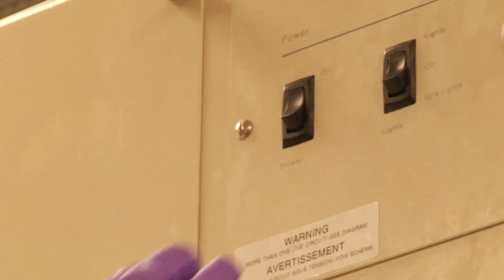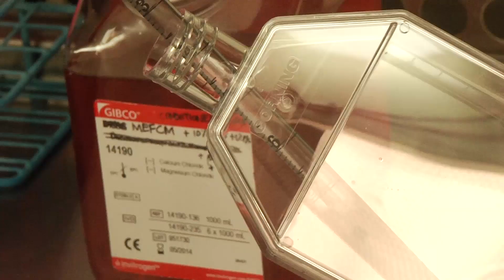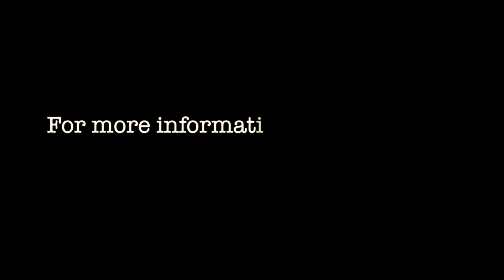LabTV Video #2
Dave Dingal is a medical researcher at the Discher Laboratory at the University of Pennsylvania.